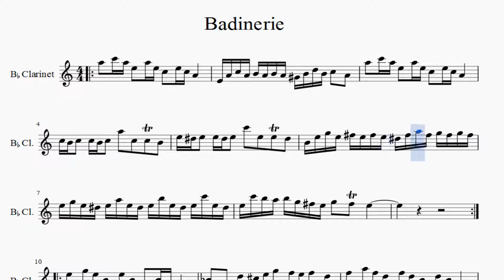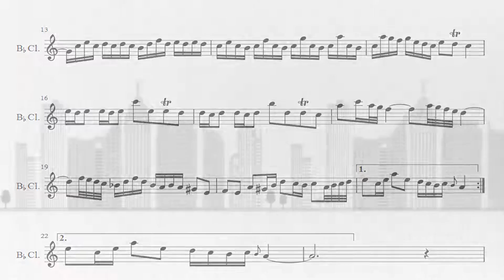Partitura Badinerie Clarinete Soprano